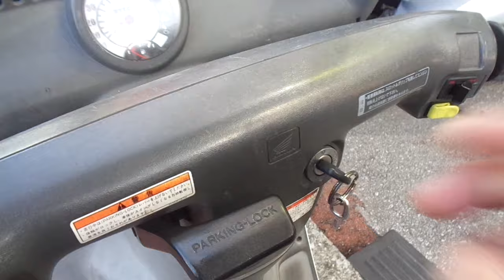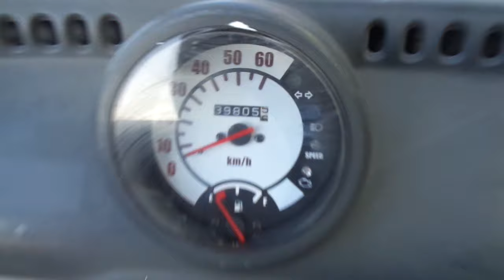ジャイロキャノピー TA03型 中古車 バイクショップ名:アットバイク